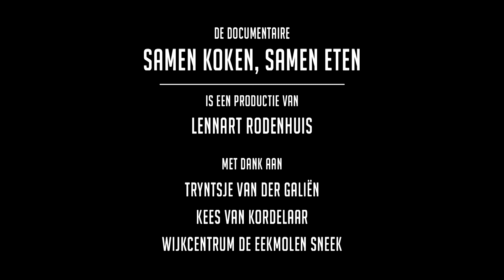GPTV: Samen koken Samen eten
Een prachtig sociaal project in Sneek!
Lennart Rodenhuis maakte een documentaire over het sociale initiatief van Tryntsje van der Galiën en Kees van Kordelaar van Philadelphia en Solidair Friesland.
Samen koken én samen eten in wijkcentrum de Eekmolen.